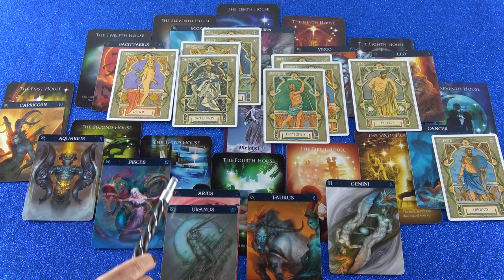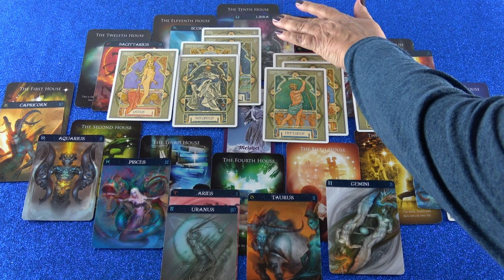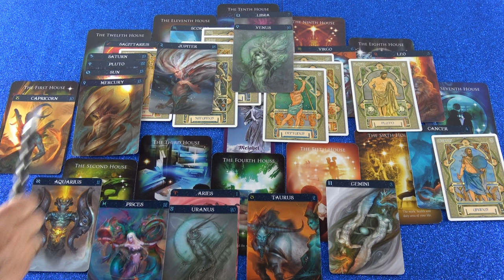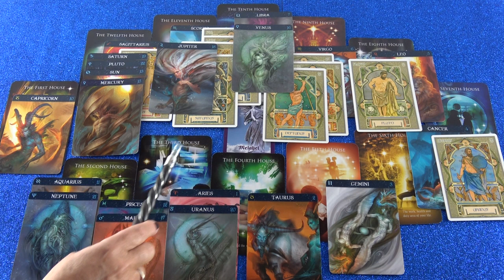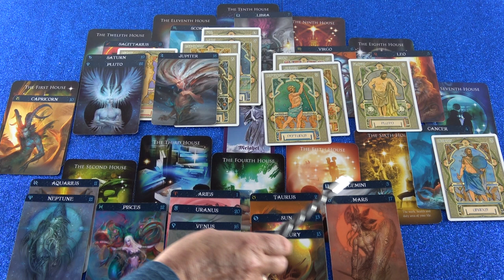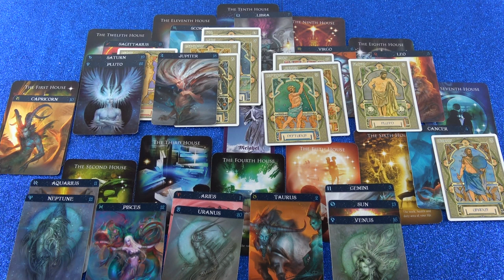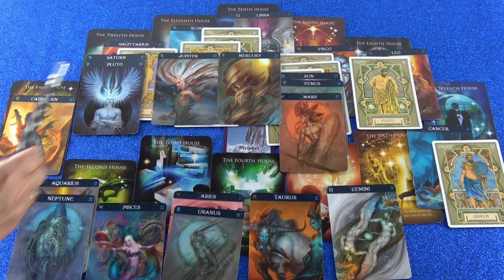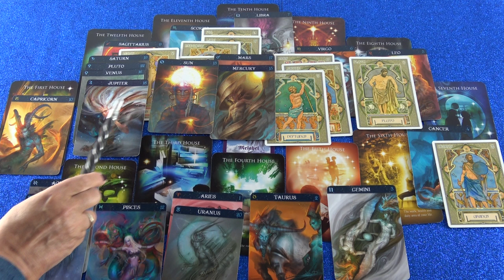Jahreshoroskop 2019 (Eseidera)